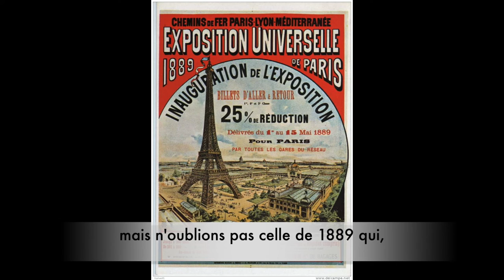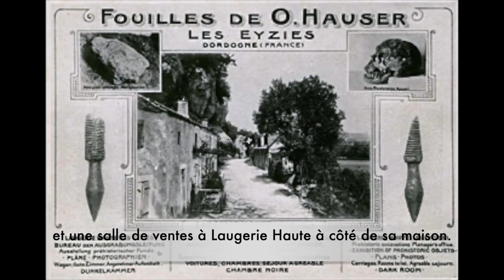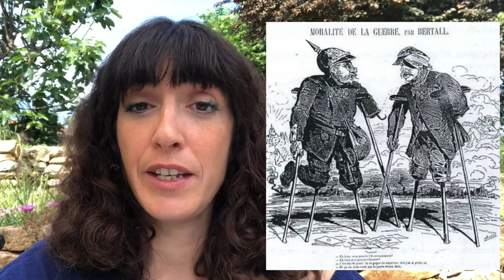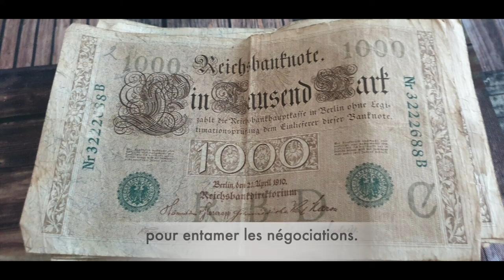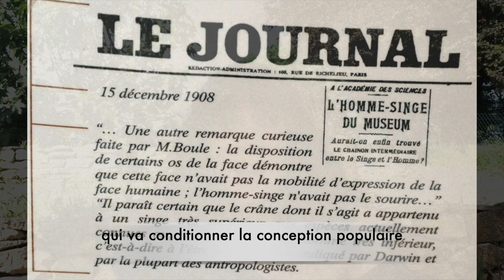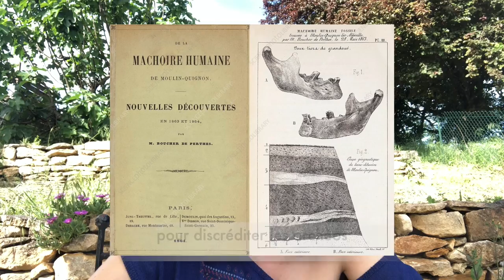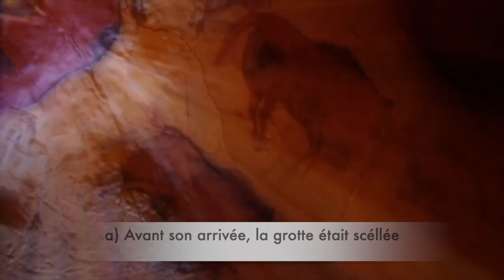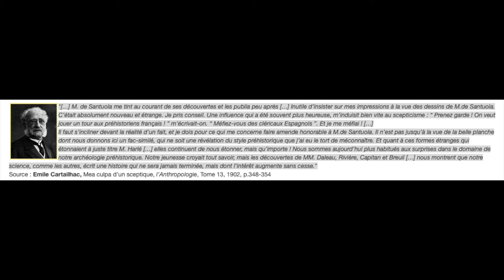History of Prehistory, part 3. Histoire de la Préhistoire, partie 3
Third and last video about history of Prehistory, from 1864 to World War One. Les Eyzies de Tayac become the most important place in Prehistory, Otto Hauser and "l'affaire du poisson" , Discovery of Altamira cave and the first caves in southwest of France, and the "Mea Culpa d'un sceptique" from Emile Cartailhac
Troisième et dernière partie de notre saga sur l'Histoire de la Préhistoire", de 1864 à la Première Guerre Mondiale. L'emergence des Eyzies de Tayac qui devient la capitale de la Préhistoire, Otto Hauser, l'affaire du Poisson, la découverte d'Altamira et des prières grottes ornées en France et le Mea Culpa d'un Sceptique de Cartailhac.
Leave us plenty of comments about the places you would like to see and always ask yourself : voulez vous coucher avec... France?